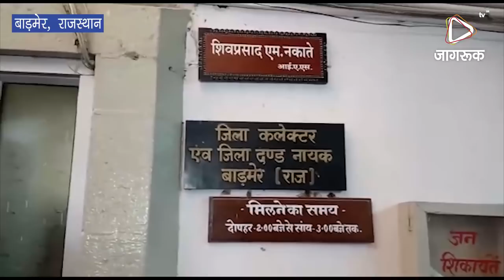JAGRUK TV : बाड़मेर : एसपी को हटाने की मांग पत्रकारों ने सौंपा ज्ञापन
बाड़मेर एसपी को हटाने की मांग को लेकर पत्रकारों ने सौंपा ज्ञापन
-कार्यवाही ना होने पर परिवार सहित चुनाव का करेंगे बहिष्कार
-चुनाव की वोटिंग सहित मतगणना का कवरेज ना करने की चेतावनी
बाड़मेर- आरपीएससी द्वितीय श्रेणी परीक्षा 2018 के हिन्दी विषय के पेपर का सोशल मीडिया पर वायरल होने की खबर चलाने वाले बाड़मेर के वरिष्ठ पत्रकार प्रेमदान देथा को बाड़मेर पुलिस ने नियमों के विरुद्ध, द्वेषपूर्ण व अनुशासनहीन कार्यवाही करते हुए एसपी मनीष अग्रवाल के आदेश पर धक्का-मुक्की कर हिरासत मे ले लिया। जिसके बाद से बाड़मेर के पत्रकारों मे रोष व्याप्त है।